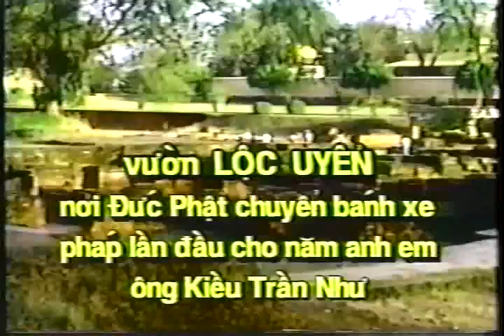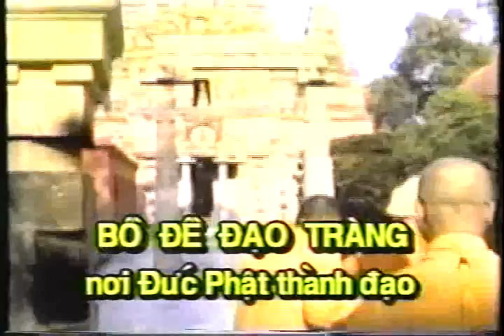Phát Tâm Vì Mọi Người (1/3) - HT. Thích Thiện Huệ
Phát Tâm Vì Mọi Người.
Viên Minh Tự.
Saint Louis, MO - Mỹ Quốc.